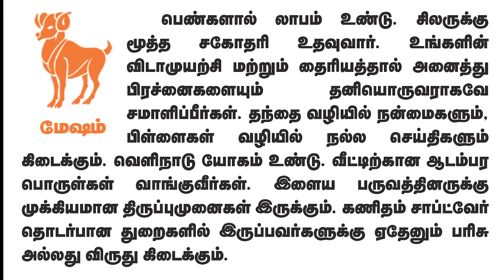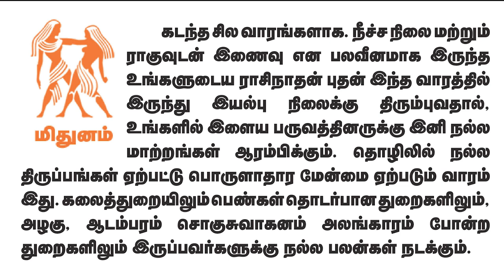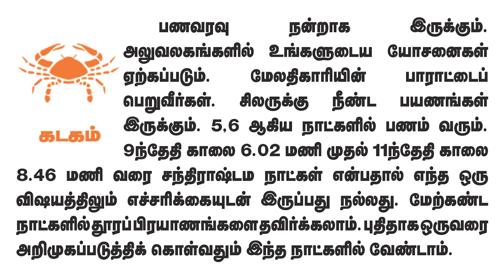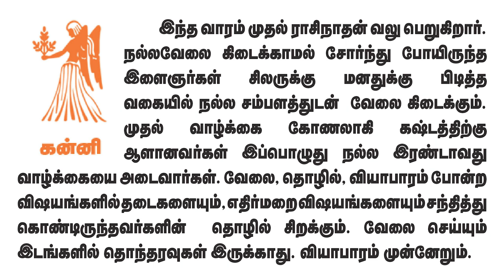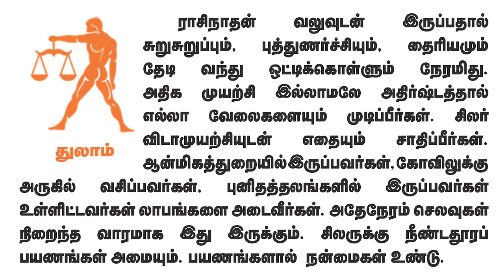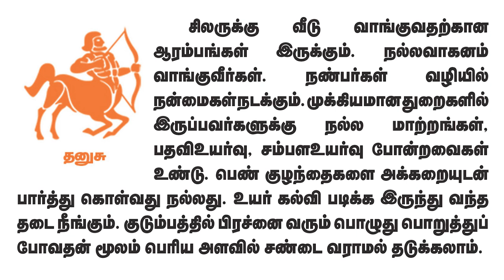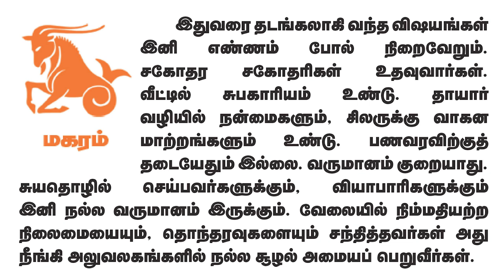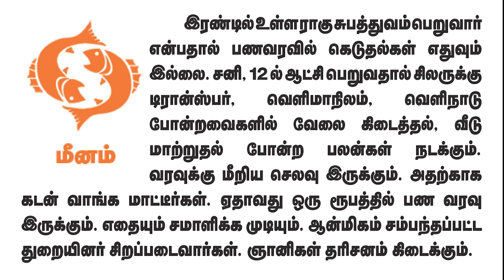Weekly Prediction - வார ராசிபலன்கள் 05.6.2023 முதல் 11.6.2023 வரைadityaguruji